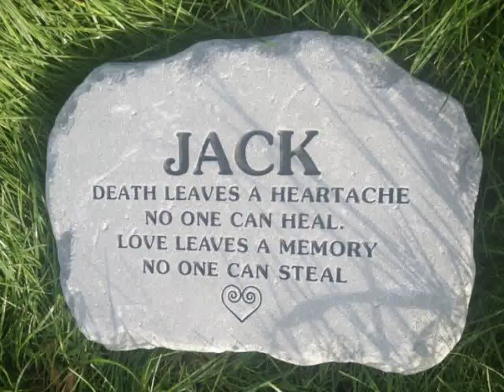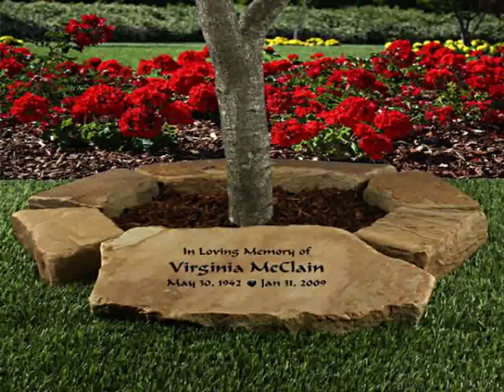Small Home memorial garden ideas